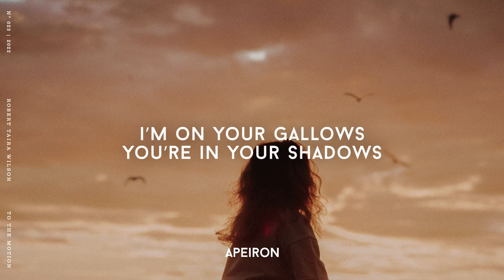Robert Taira Wilson - To The Motion (Lyrics)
Lyrics:

I wish I knew how you felt when I met you
I saw the gallows from the shadows
On the other side of the river
Waiting to deliver magpie with the silver
Yeah I’m caught up to the motion
What’s taking you so long?
Aching like leaves in February
Lifted with ease to the wanting sky
Across a bridge made of magpies
I thought I made it clear when I met you
I’m on your gallows you’re in your shadows
Like the moon in the darkness I’ll be hanging all night
When will you unharness my appetite?
My eye like dogs on the midnight plain
Searching the night for Vega’s flame
All I know to do has fallen through
All I know to say fallen through